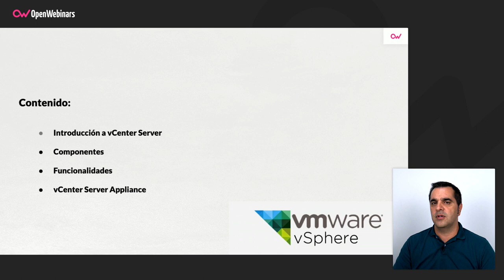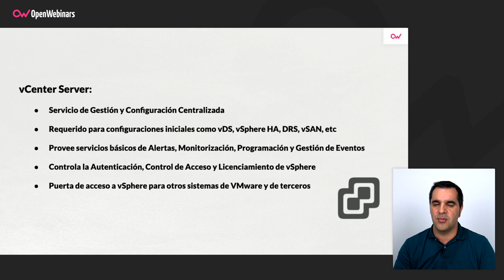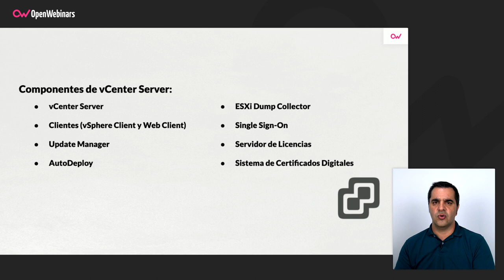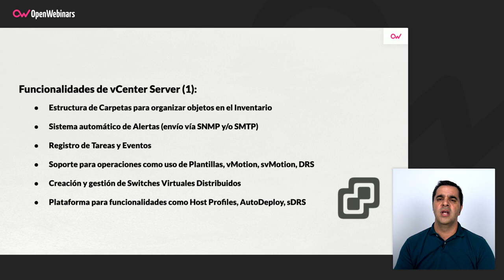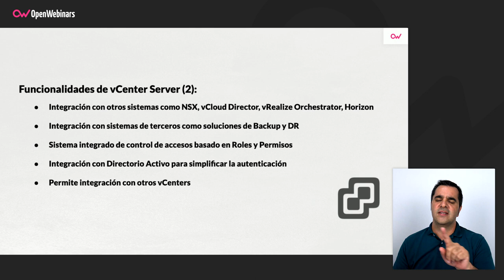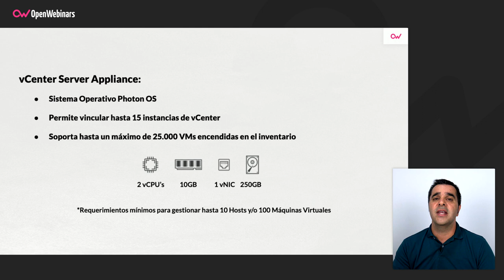QUÉ ES VCENTER SERVER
En este vídeo vas a conocer qué es vCenter Server de una forma introductoria a este servicio que funciona con máquinas virtuales.